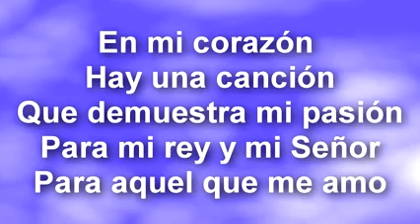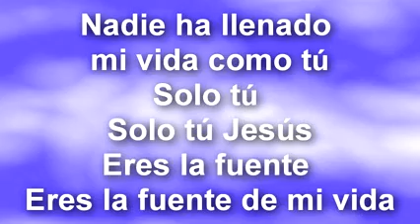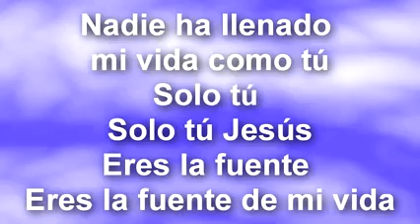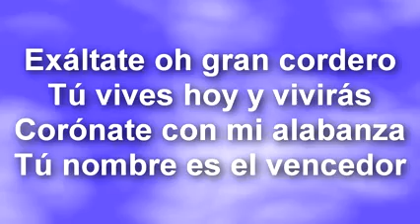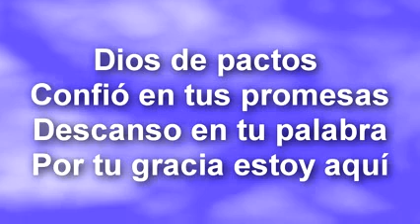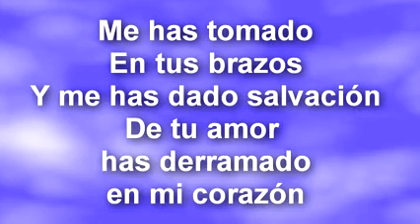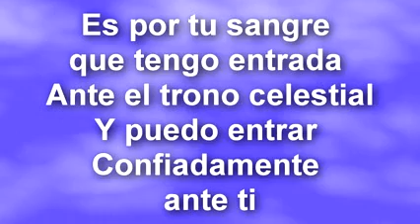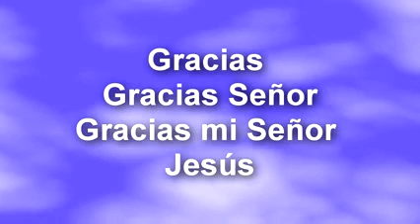Marcos Witt Exáltate - Letra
Acepta a Cristo Como Tu Unico y Verdadero Salvador Juan 3:16-17 Porque de tal manera amó Dios al mundo, que ha dado a su Hijo unigénito, para que todo aquel que en él cree, no se pierda, mas tenga vida eterna. Pelicula : Un Amor para recordar

Al borde de tu gran trono
Me postraré hoy a Tí.
Tú reinas sobre principados
Sentado a la diestra de Dios.

CORO:
//Exáltate, oh gran Cordero
Tú vives hoy y vivirás
Corónate con mi alabanza
Tu nombre es el Vencedor//

Se que tu así como yo también tienes peticiones importantes para tu vida, pero frente a esas peticiones debemos saber y entender y sobretodo aprendamos a conformarnos con la respuesta de Dios, sea esta negativa, positiva o una de espera, para que aquellos que somos sus hijos estamos segur@s en Sus manos y que aunque el tiempo pase y no veamos una respuesta, tengamos la certeza de que si es conforme a la voluntad de Dios esa petición se cumplirá tarde o temprano. Abraham espero cerca de veinticinco años para recibir una promesa que Dios mismo le había hecho, quizá la respuesta parezca tarde para el ser humano, pero para Dios será el tiempo exacto. EL TIEMPO DE DIOS ES PERFECTO